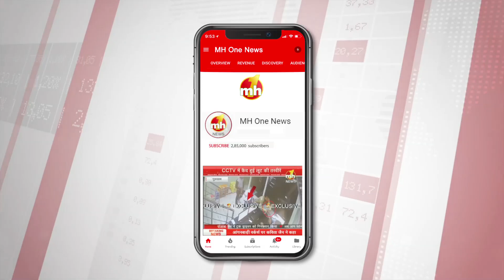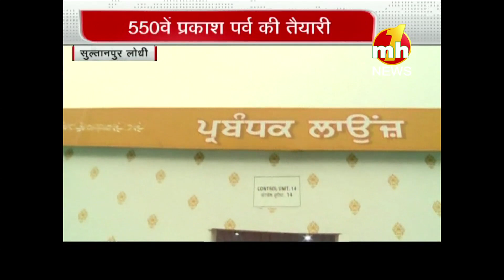सुल्तानपुर लोधी में 550वें प्रकाश पर्व की तैयारी